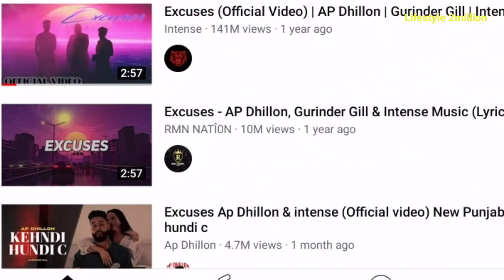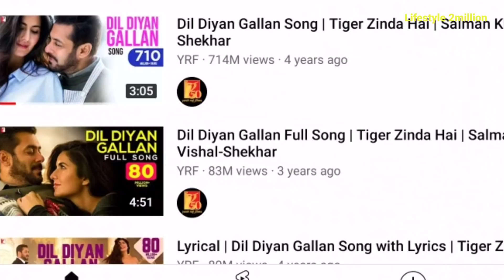রাতারাতি টিকটকে ভাইরাল গান | Part 15 | Puspa | Excuses | Samz Vai | Shaka Laka | Tosiba | Song | L2M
রাতারাতি টিকটকে ভাইরাল গান | Part 15 | Puspa | Excuses | Samz Vai | Shaka Laka | Tosiba | Hindi Song | Lifestyle 2million

Reaction VIDEO Tiktok World viral Hindi, Bangla,English,Arabic Etc song

Game - Call Of Duty ( Minhaj 2M )

Song credit 🥰

√ Excuses
√ Shaka Laka Boom Boom
√ akhi duti arale
√ ainsi bas la vida
√ lembur tole
√ i'm not cool
√ Aplam chaplam
√ ameno amapiano
√ O anava
√ ato nosto chilam na re
√ Chaar bottle
√ jalaiya gela moner agun
√ Mera Yaar
√ mayabono biharini
√ terre pyaar mein
√ Dil Diyan Gallan
√ Baby Aau na khele